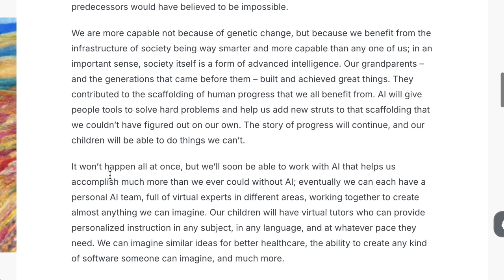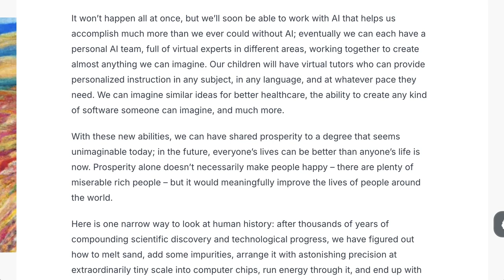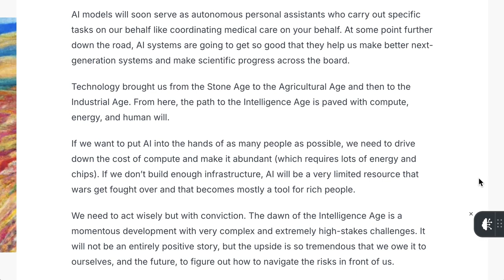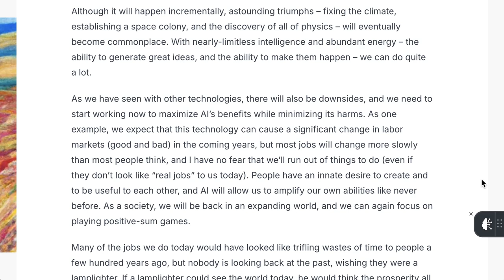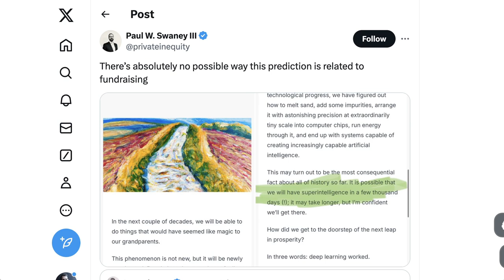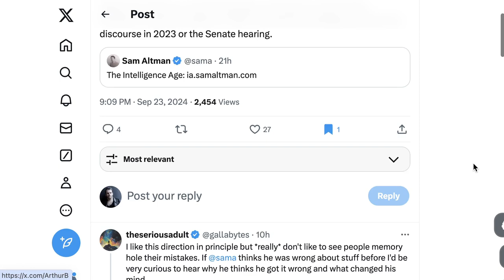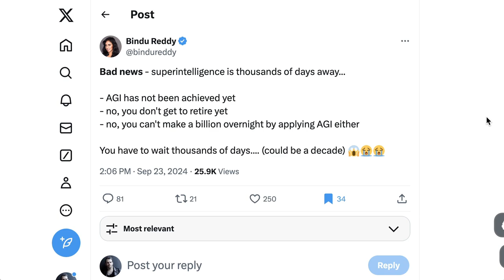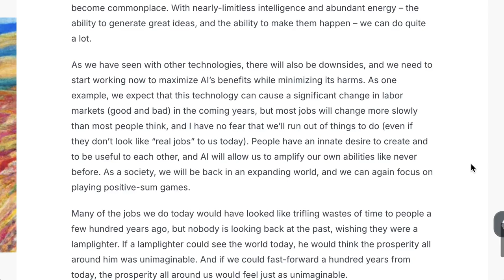Prosperity and Promise in "The Intelligence Age”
Sam Altman’s latest essay, The Intelligence Age, has sparked widespread discussion with bold predictions about the future of AI. In this episode, explore Altman’s claim that superintelligence could be just a few thousand days away and how AI could lead to unprecedented prosperity. The conversation covers potential shifts in AI narrative—from existential risks to a focus on innovation, jobs, and abundance.